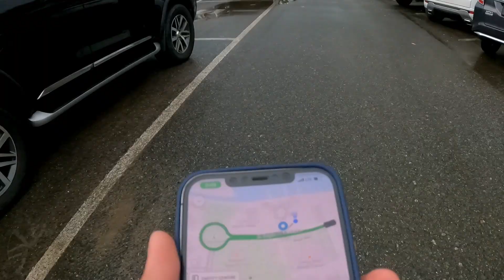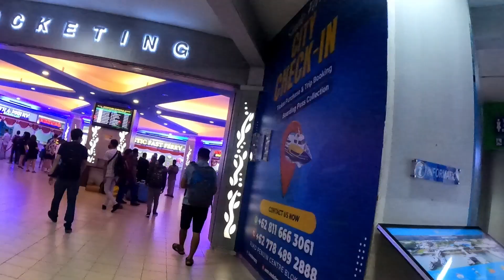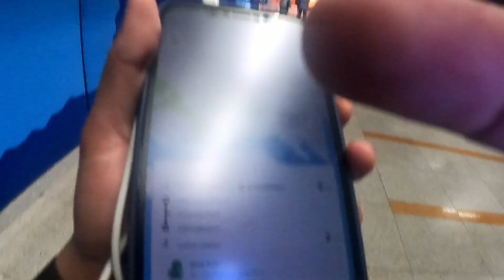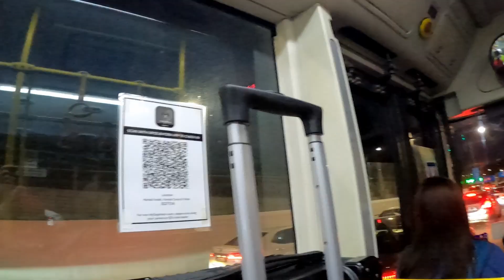TRAVEL ADVENTURE|from Johor Bahru Malaysia to Batam Indonesia + SINGAPORE